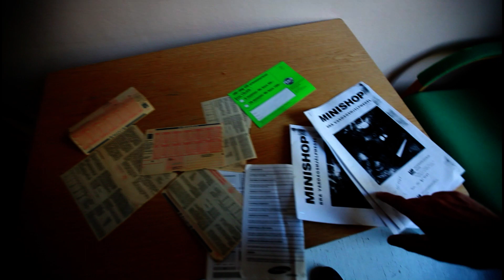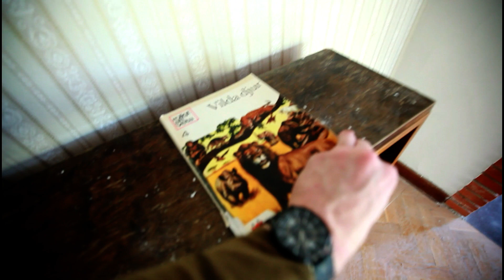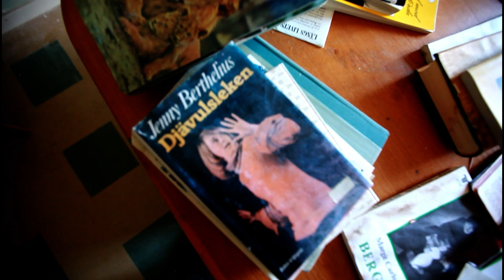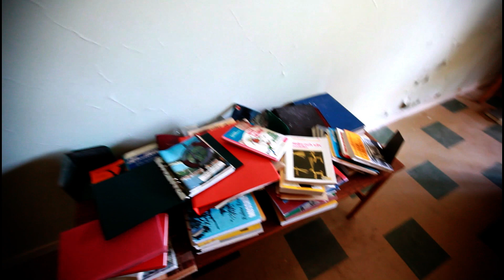Abandoned Asylum WOW! THATS AMAZING! lots of books, grand piano Part.4 Urban Exploration Sweden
Cool stuff in this episode, obviously floor for "better" persons with musical instruments and lot of books!.

YOU CAN SUPPORT MY TRIPS BY DONATING (tip)